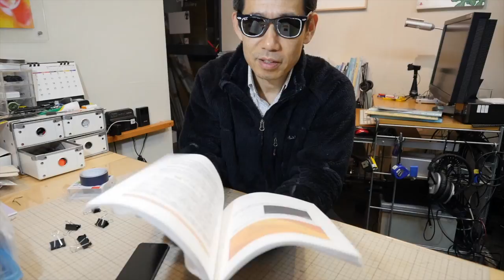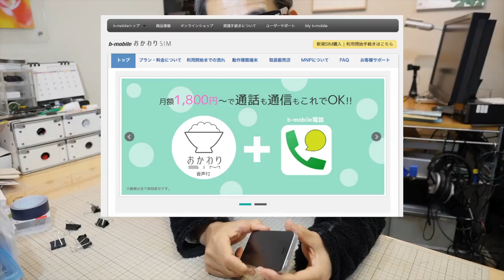iPhoneもMVNOで格安 Ufer! VLOG 85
iPhoneでMVNOのb-mobileを使い出して2年が経ちました。金額、品質も特に不満はありません。でもMVNOの割合はまだ15%ほどだという事を最近知りましたが不思議です。今日はその事を少し長めに話ています。

海外用sim（昨年実際に使ったものです。あくまでご参考）
アメリカ
国内のアマゾンで購入

海外から直送
＄25/1月のプラン+＄10のデータ（500MB）

simを宅配してもらったが、現地に入る時間に合わせてメールで電話番号とAPNの連絡があったので、結局ホテルのwifiを使ってセットする。データ分の10ドルはwebから申し込む用になっている。それを払わないとデータ通信出来ない。
ホテルにwifiがあったので、1週間の滞在でデータは200MBも使わなかった。
1ヶ月の使用器官のために使用開始日を少し早めにすれば、APNを事前に準備したり電話番号を現地の連絡先などへ事前に通知できるので良かったかも知れません。

ローミングであれば1週間で15000円くらいかかっていたところを3500円に節約、お土産代くらいは出た。

Ufer! Art Documentary

芸術の記録映像の制作というちょっと変わったジャンルの仕事をしています。自主制作での作品制作から、美術館、ギャラリー、作家のご依頼で様々な映像を制作しています。また映像作品を作る作家や、美術館などでの映像展示技術の技術的なサポートも行っています。くわしくは・・
隔月に雑誌ビデオサロン (玄光社)に「美の探求工房」というタイトルで連載を書いています。現在偶数月号に掲載。
Cameras
Sony PXW-FS5
Panasonic GH4
Lens
Sigma 18-35mm
Sigma 50-100mm

Audio
TASCAM DR-701D
Tripods

Ufer! Art Documentary is our channel and we produce videos on Art, and tecnic, process,etc.
If you are interesting in our work you can whach our work on Vimeo on demand.